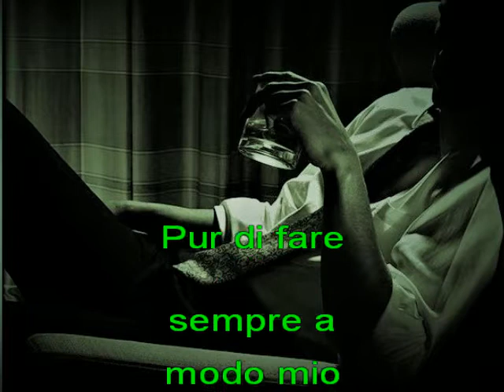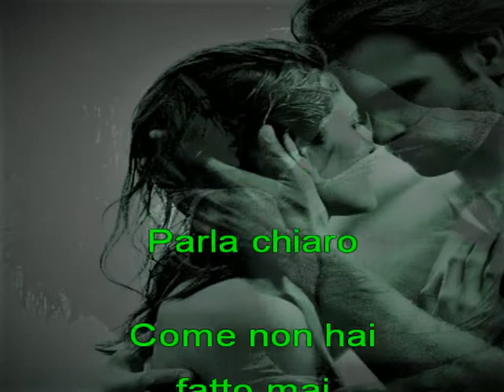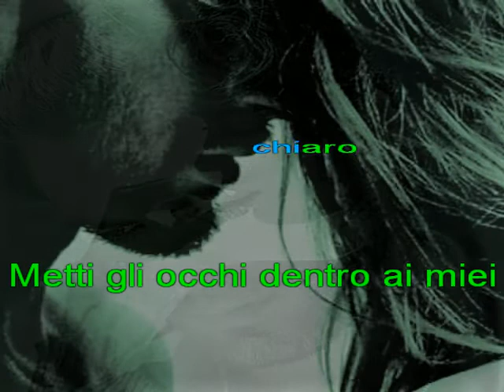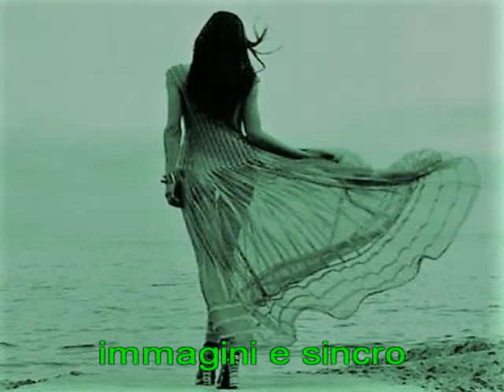Eros Ramazzotti - Una storia importante - versione Hully Gully - marosacor karaoke